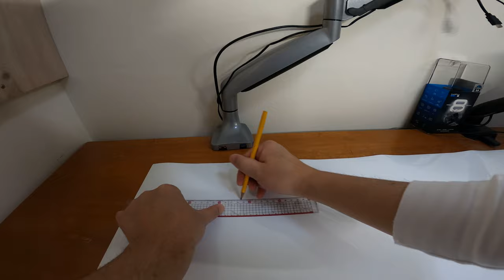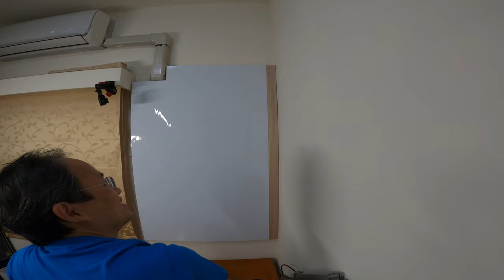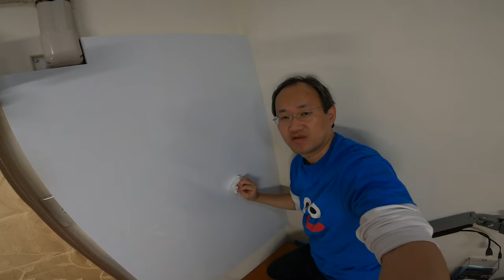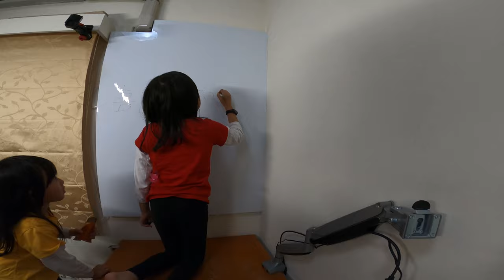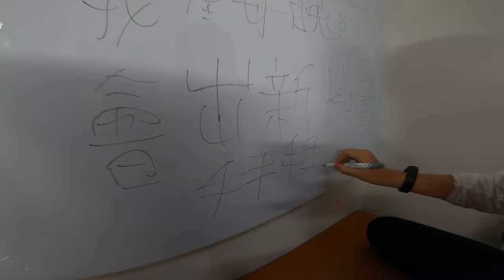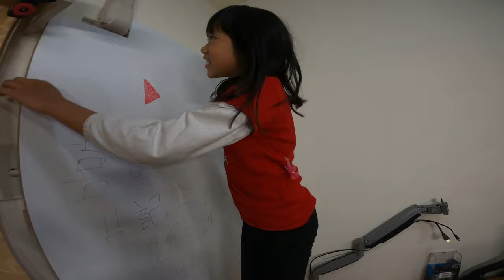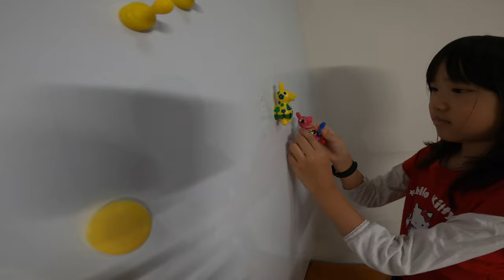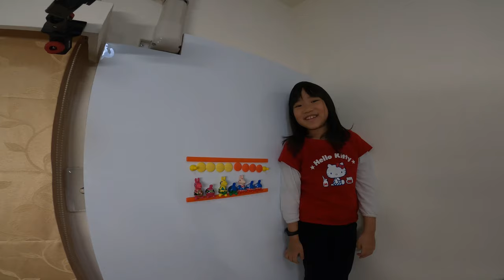工作室EP11_大意失敗了! DIY貼磁性白板貼_200307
沒想到太大意割錯尺寸了,只好想辦法補救了!